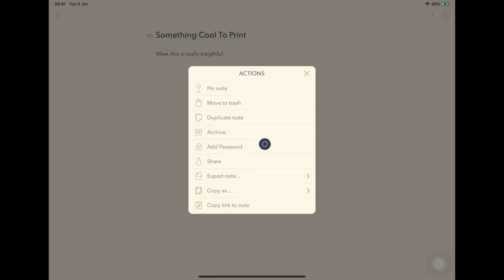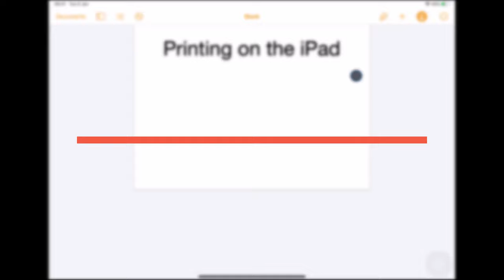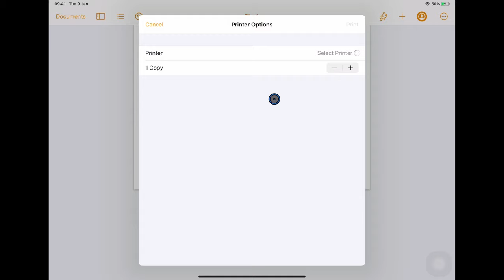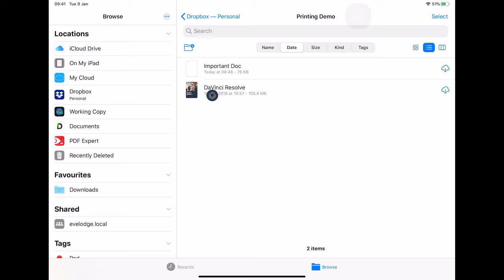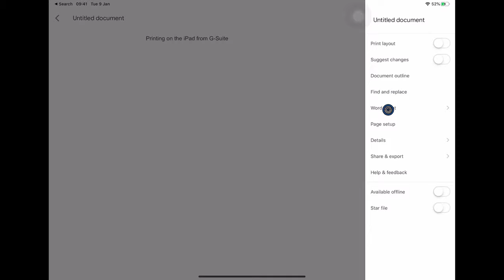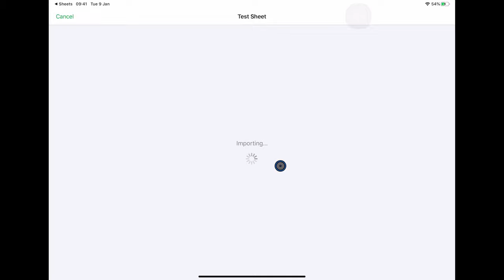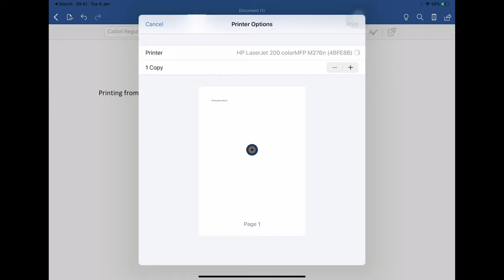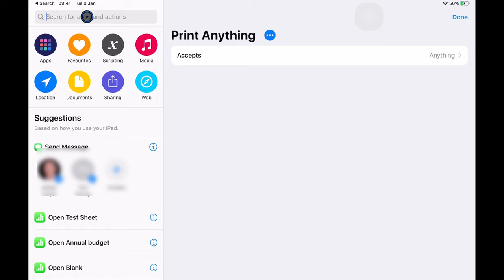How to print from your iPhone or iPad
In this video learn how to print from your iPhone or iPad using Pages, Numbers, Google Docs, Google Sheets, Microsoft Word, Microsoft Excel and iOS Files.

Apple iPad Pro 11"
Logitech Slim Folio 11
Apple Pencil
Apple AirPods
Anker PD-1 USB-C
Anker USB-C braided cable
Anker PowerCore 10,000 PD
Logitech MX Anywhere 2S
Hyperdrive USB-C Hub
SanDisk Ultra 64GB USB-C
WD 4TB My Passport Wireless Pro
PortaPow USB Data Blocker

Tech Craft is a participant in the Amazon EU Associates Programme, an affiliate advertising programme designed to provide a means for sites to earn advertising fees by advertising and linking to Amazon.co.uk